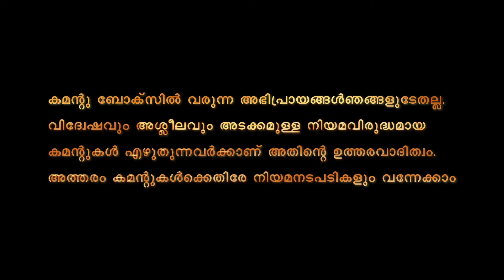മേയർ കാരണം മന്ത്രി ഗണേഷ് കുമാർ വീണ്ടും നാണം കെട്ടു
യദുവിനു വേണ്ടി പാലക്കാട്ടും പ്രതിഷേധം...